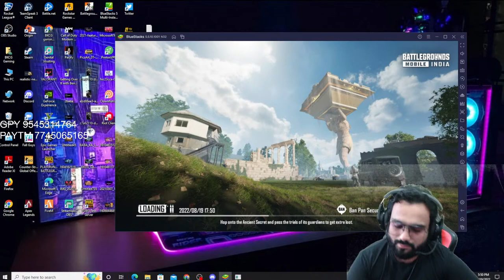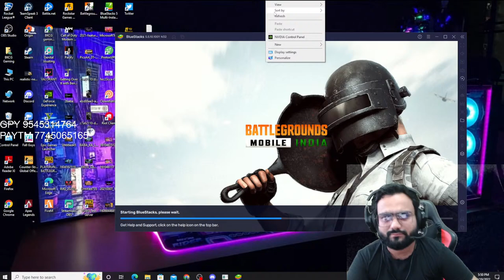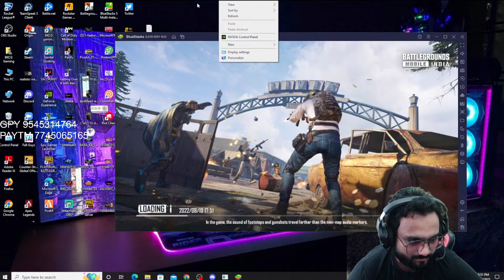🔴BGMI TIME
➵ 𝘼𝘽𝙊𝙐𝙏 𝙈𝙀:
Hey guys. I am Baba aka Bkcg Gaming I'm a caster/Pc Gamer. I am  from maharashtra, I'm full time streamer.

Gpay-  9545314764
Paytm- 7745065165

►Respect Moderators.

❉〢PC SPECS BELOW! 〢❉

𒊯  MOTHERBOARD - AORUS PRO B550
𒊯 GPU           - 3080
𒊯 Processor -  Ryzen 7 3800x
𒊯 RAM          -   xpg ram ddr4 32gb 3200mhz
𒊯 SSD           -  500GB Internal Solid State Drive
 𒊯 Monitor     - Msi monitor 144hz
𒊯 Mouse       -Logitech G600
𒊯 Keyboard-  Razer Blackwidow tournament edition
𒊯 Cabinet    - Corsair Carbide Series Spec-01 RGB (ATX) Mid Tower Gaming Case
𒊯 Hard Drive - Seagate BarraCuda 1 TB Internal Hard Drive HDD